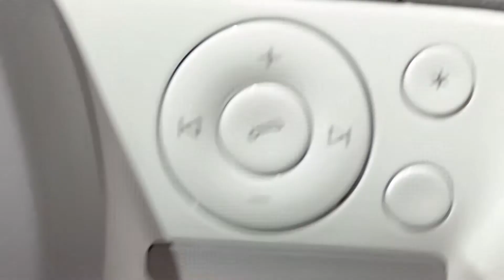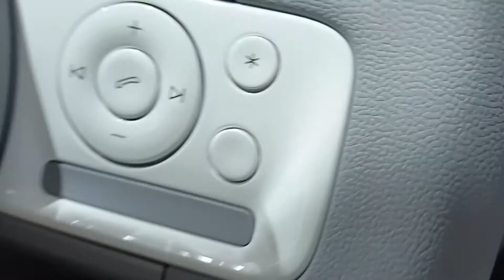Wuling Air EV | Perbedaan Tipe Standard dan Long Range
Selamat Pagi, Siang, Sore dan Malam.

Kali ini kita melakukan review singkat mobil listrik mini yang saat ini sedang laris di Indonesia, Wuling Air EV beserta perbedaan antara tipe Standard Range dengan tipe Long Range.